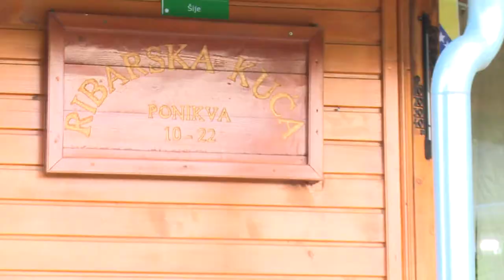Tešanj, najstariji grad u BiH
Pogledajte priču o Tešnju, koji se smatra najstarijim gradom u Bosni i Hercegovini. Mnogi kažu i da je tešanjska čaršija jedna od najljepših.